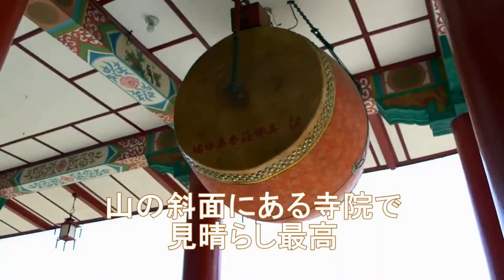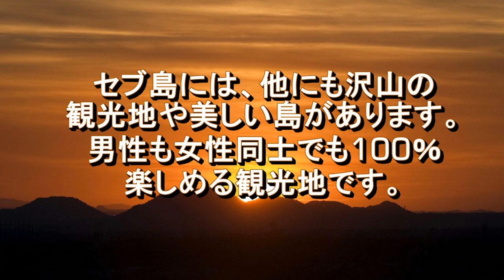セブ島 第1回目 MMAラウンドガールと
セブ島の簡単なご紹介です。ラウンド ガールさん建ちも白いビキニが@セクシー